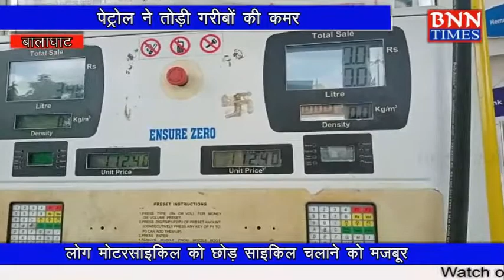बालाघाट:पेट्रोल ने तोड़ी गरीबों की कमर